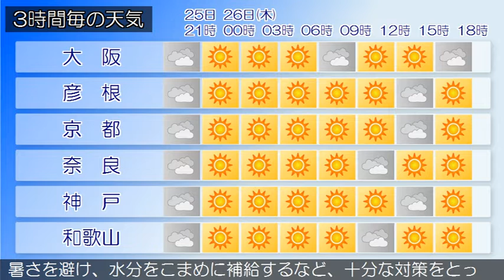2018/07/25 近畿地方の天気予報 夕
大阪府では、今日夜のはじめ頃にかけて、急な強い雨や落雷に注意してください。近畿地方は、高気圧に覆われておおむね晴れています。今夜の近畿地方は、高気圧に覆われておおむね晴れますが、大気の状態が不安定となっているため、雨や雷雨となり激しく降る所があるでしょう。明日の近畿地方は、高気圧に覆われておおむね晴れますが、南部を中心に昼前から曇る見込みです。午後は大気の状態が不安定となるため、雨や雷雨となり激しく降る所があるでしょう。‹天気変化等の留意点›大阪府の明日の最高気温は、平年よりかなり高く、猛暑日になる所があるでしょう。熱中症の危険が特に高くなる見込みです。暑さを避け、水分をこまめに補給するなど、十分な対策をとってください。明日の午後は、落雷や突風などのおそれがあります。